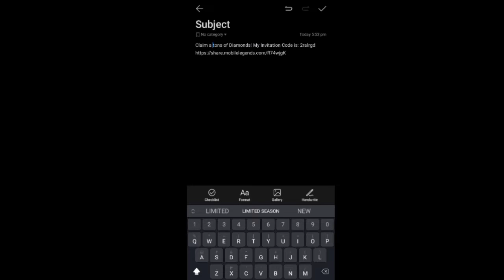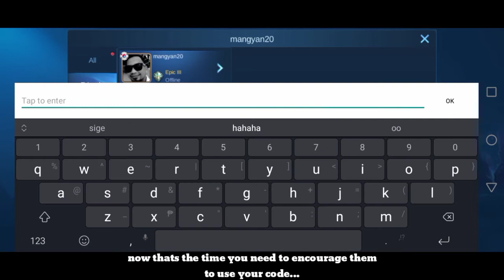New event how to get free diamond chest tricks for inviting friends in mobile legends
Server : 3574

Passwordna8letters